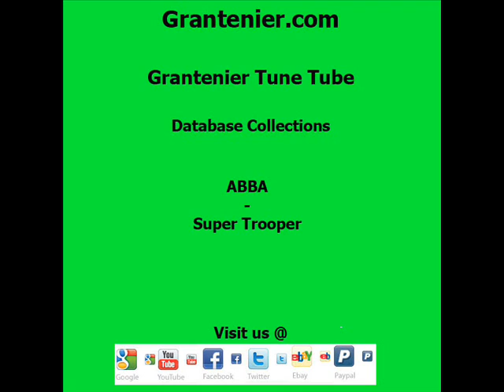ABBA - Super Trooper